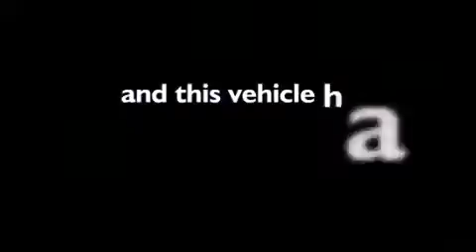2011 Buick LaCrosse West Bend WI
We've been honored to serve the West Bend WI area , we promise that your experience at our dealership will exceed your expectations ! Year : 2011 Make : Buick Model : LaCrosse Engine : 3.60 Trans . : 6-Speed Automatic Electronic Exterior : Carbon Black Metallic Miles : 44,894 Interior : Light Cashmere/Cocoa Stock : 48232A Russ Darrow Toyota West Bend W. Washington St. West Bend , WI 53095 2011 Buick LaCrosse West Bend WI